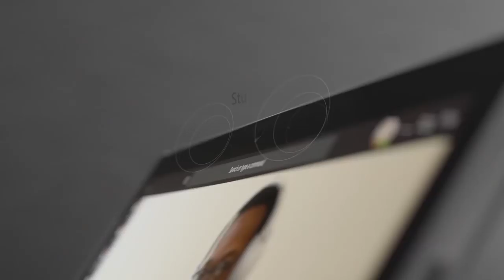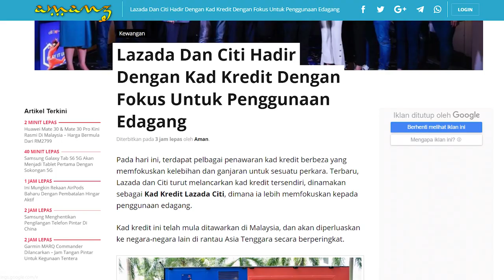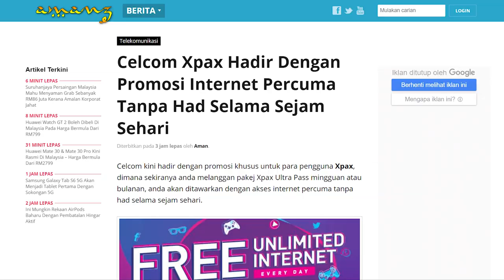Amanz24 - Microsoft Melancarkan Surface Pro 7, Surface Laptop 3, Surface Duo Dan Surface Neo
Microsoft telah memperkenalkan beberapa peranti terbaru. Antara peranti yang diperkenalkan adalah Surface Pro 7. Ia membawakan skrin 12.3-inci, dijana cip Intel Core generasi kesepuluh, memori LPDDR4x sehingga 16GB RAM dan storan 1TB SSD. Peranti ini turut menyertakan kamera belakang 8-megapixel dan kamera hadapan 5-megapixel.

Bersama-sama pengenalan Surface Pro 7, jenama ini turut menampilkan komputer riba terbaru iaitu Surface Laptop 3. Ia dikuasakan oleh cip Intel Core generasi ke-10 pada model 13.5-inci, sementara variasi 15-inci bakal hadir dengan cip Ryzen Surface Edition. Buat masa ini, ia akan ditawarkan di Amerika Syarikat bermula 22 Oktober kelak.

Bukan itu sahaja, Microsoft turut memperkenalkan dua model peranti boleh lipat iaitu Surface Neo dan Surface Duo. Untuk Surface Neo ia dijana dengan sistem operasi Windows 10X yang telah dioptimasikan penggunaannya. Sementara Surface Duo pula menggunakan dua skrin 5.6-inci yang boleh diputar sehingga 360 darjah selain turut hadir dengan sistem operasi Android. Kedua-dua peranti boleh lipat ini dijangka akan ditawarkan pada tahun 2020 kelak.

Selain itu, Surface ProX turut diperkenalkan dengan janaan cip berasaskan ARM. Ia dilengkapi skrin 13-inci, dikuasakan oleh cip Surface SQ1 serta menyokong LTE. Tidak ketinggalan juga, Microsoft memperkenalkan Surface Earbuds yang menyokong audio dan mikrofon untuk kawalan pintar Cortana. Namun, tiada butiran lanjut mengenai penawaran kesemua peranti untuk pasaran Malaysia,

Lazada dan Citi kini melancarkan kad kredit tersendiri yang dinamakan Kad Kredit Lazada Citi. Kad ini menawarkan mata ganjaran untuk pembelian selain memberikan pelungan wang tunai sehingga 20 peratus untuk tambah nila Lazada Wallet. Ia akan mula ditawarkan di Malaysia dan akan diperkenalkan secara berperingkat di Asia Tenggara.

Akhir sekali, Celcom menawarkan promosi internet percuma tanpa had selama satu jam sehari. Promosi ini akan ditawarkan sehingga 31 Disember kelak. Bagi yang berminat, ia boleh didapati melalui langganan Ultra Pass yang aktif dan boleh ditebus melalui aplikasi Celcom Life.